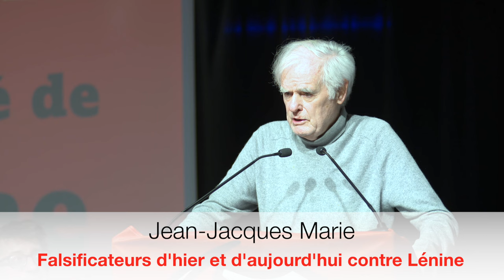Falsificateurs d'hier et d'aujourd'hui contre Lénine, Jean-Jacques Marie (9)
9. Falsificateurs d'hier et d'aujourd'hui contre Lénine
Jean-Jacques Marie
Pourquoi ce besoin de la bourgeoisie de calomnier Lénine, hier et aujourd'hui ?

"Il y a 100 ans, le 21 janvier 1924, disparaissait Vladimir Illitch Oulianov dit Lénine."
La Tendance communiste internationaliste, section française de la IVe Internationale a organisé une journée d'étude sur l'actualité de Lénine. Y ont pris la parole des militants et historiens.